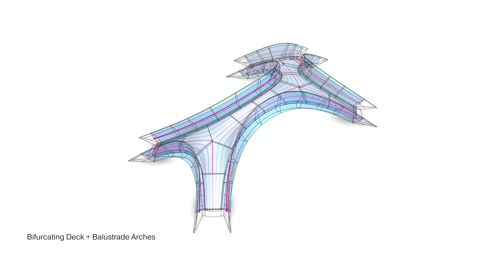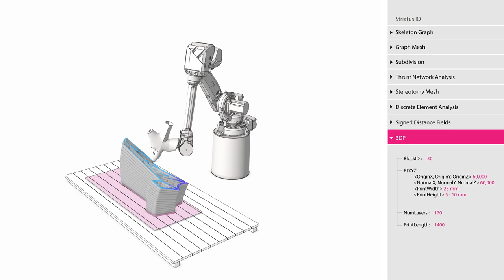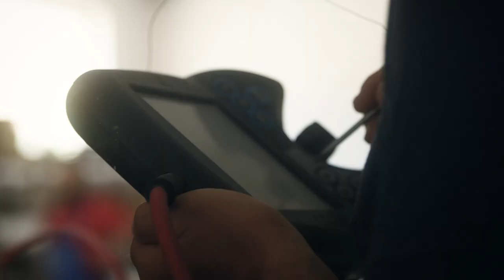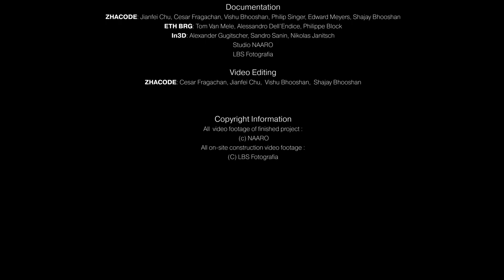Striatus - an arched 3D-printed pedestrian footbridge with a bifurcated deck in concrete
Designed by Block Research Group at ETH Zurich, Zaha Hadid Architects Computation and Design Group, incremental3D, and Holcim, Striatus is an unreinforced 3D-printed pedestrian footbridge  assembled without the use of any mortar. Consisting of a bifurcated deck supported by striated layers of concrete 3D-printed into a funicular structure, the design behaves as a set of leaning voussoir arches in manner similar to that of Ancient Roman arched bridges. Displayed at the Giardini della Marinaressa gardens during the Venice Architecture Biennale 2021, the revives ancestral techniques of the past, reconfiguring structural logic from the 1600s for the future with the aid of digital computation, engineering and robotic manufacturing technologies.